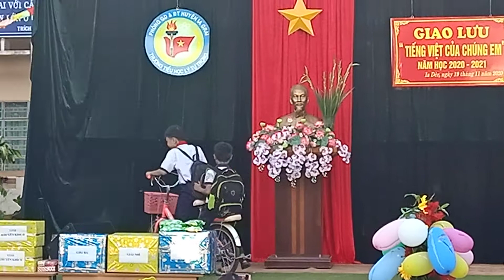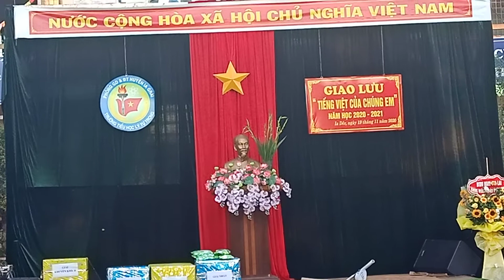Hài kịch thiếu nhi | nhanh một phút chậm cả đời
Thông điệp được gửi đến cho các bạn nhỏ, đó là không nên đi xe máy khi chưa đủ tuổi, không nên đi xe phóng nhanh, lạng lách; hãy luôn chú ý thực hiện đúng quy định khi tham gia giao thông; và hãy luôn giúp đỡ bạn bè lúc khó khăn. Cuối cùng hãy học thật giỏi và yêu quý cha mẹ, thầy cô.
Chân thành cảm ơn bạn đã theo dõi! Chúc bạn và gia đình sức khỏe, hạnh phúc, bình an và thành công trong cuộc sống!